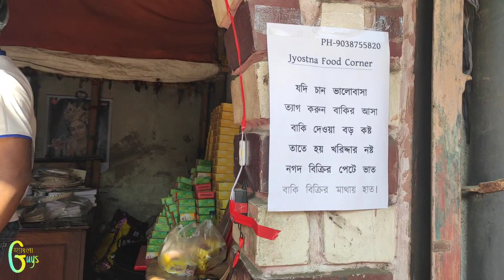20 Rs Biriyani Of Agarpara || 😱Exposed😱 ||Really Wrost of Money🤮\\ What the shop owner said.?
Biriyani ta aro valo hobe asa korechilam...but biriyani ta sei din e kharap berolo.honest review deouar chesta korechi.vai tar babohar khub valo agami dine vai er unnoti kamona kori❤🙏

👉25 Takay 6 Rokomer Khabar

👉Exposed D.Bapi Biriyani

👉1 Takar Breakfast

👉Narendrapur Ghugni Dadu

👉KrishnaNagar er Viral Dadu

👉Rahul Snacks Biriyani

👉Raj Cabin Biriyani